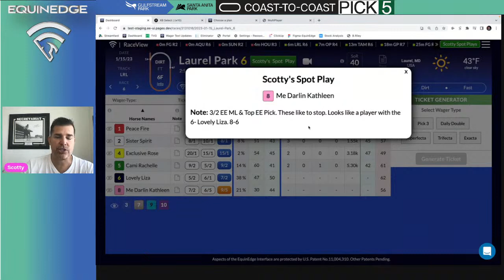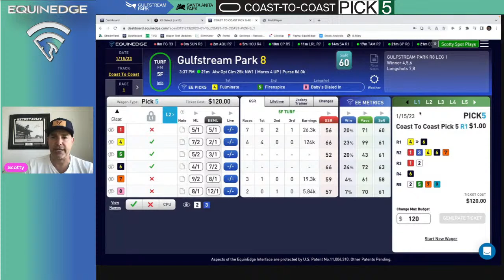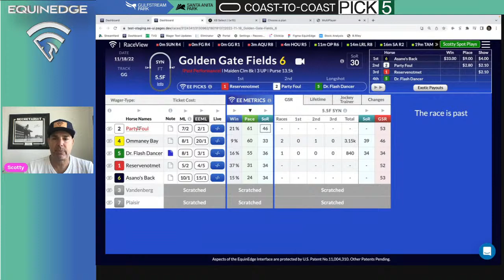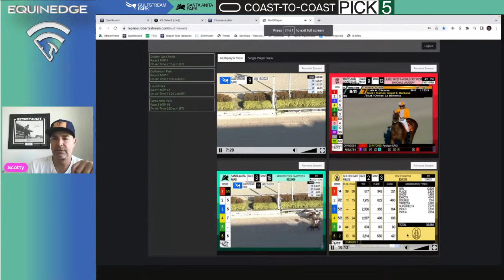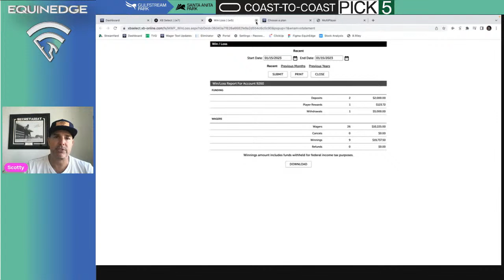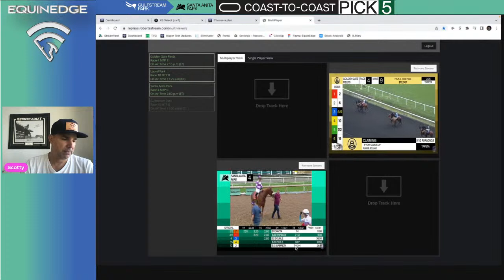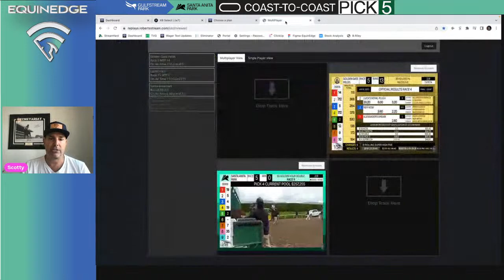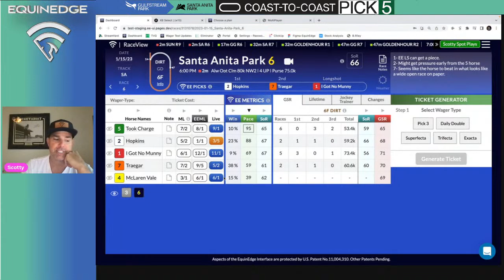1ST Coast To Coast Pick 5 Series - Featuring Gulfstream and Santa Anita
1ST Coast To Coast Pick 5 Series  is a live-streaming and interactive web show hosted by 2021 PWCBC Champion, professional handicapper and creator of EquinEdge.com, Scott McKeever.

Scott will cover live horse racing from Gulfstream Park and Santa Anita Highlighting this NEW and UNIQE WAGER the Coast To Coast PICK 5.  Scotty will bring his unique blend of real-time handicapping, tips, wagering and Q&A while using the EquinEdge system.